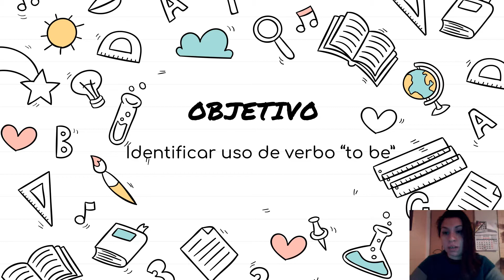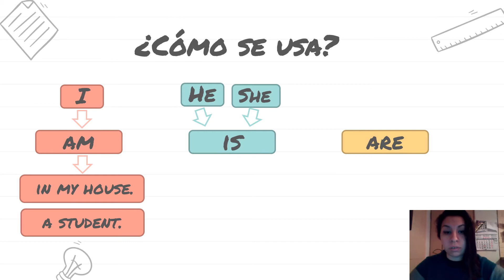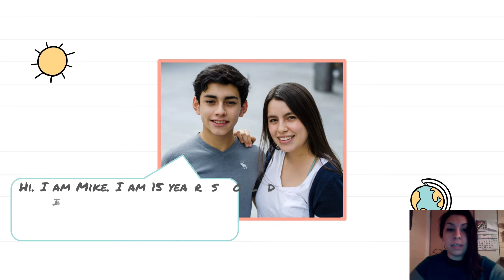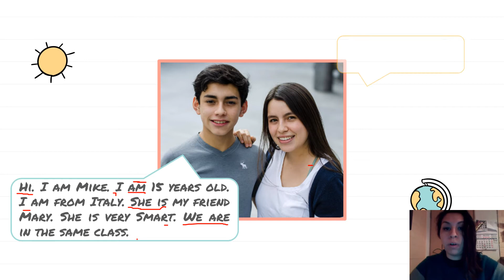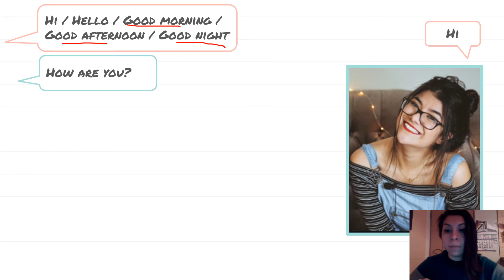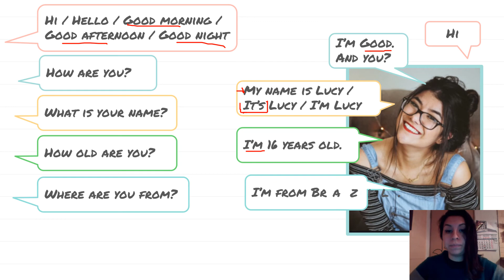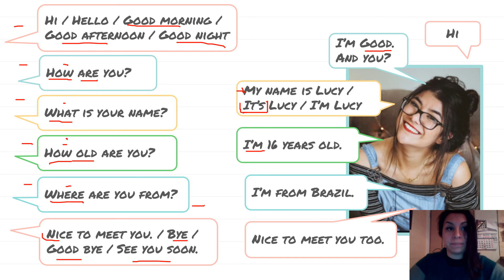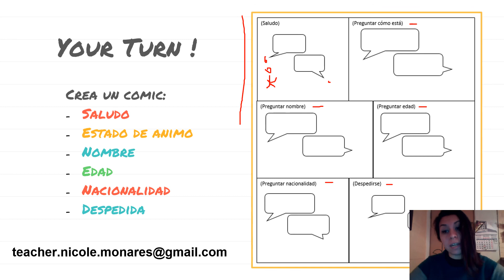5°-6°-7°- 8° (Inglés) Información Personal con verbo "to be"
Expresar información personal utilizando verbo "to be".